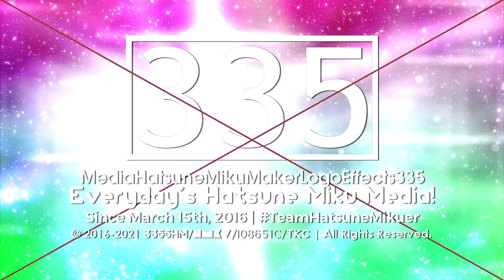My 3 Throwback Logos From May 2021 to May 2022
I decided to make these logos, bc i'm too lazy to upload them.

My Throwback List:
MediaHatsuneMikuMakerLogoEffects335 "Trebuchet MS 1.0" Logo {Enhanced/Multisided}
MediaHatsuneMikuMakerLogoEffects335 "PBS Sans 1.0" Logo {Enhanced/Multisided}
TheHatsuneMikuCyanVideoMaker955 "Hello Jorbeadline 7.0" Logo {Enhanced/Multisided}

Note: I'm Not even coming back to those series, it's just a throwback, understand?